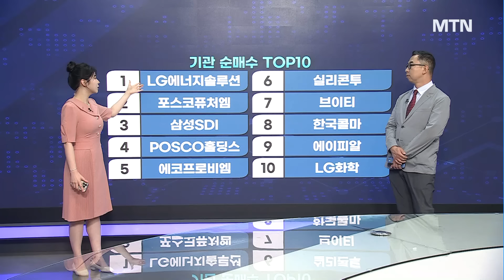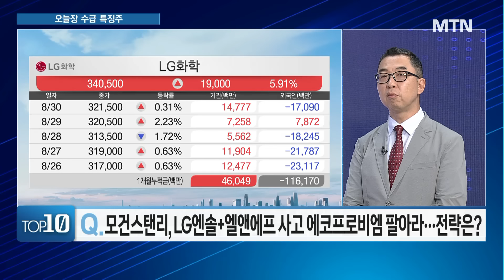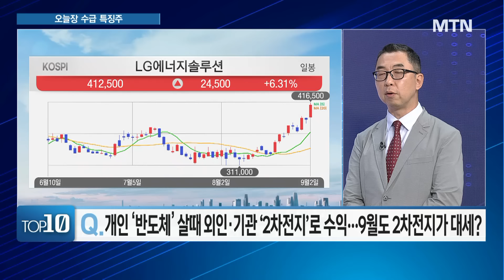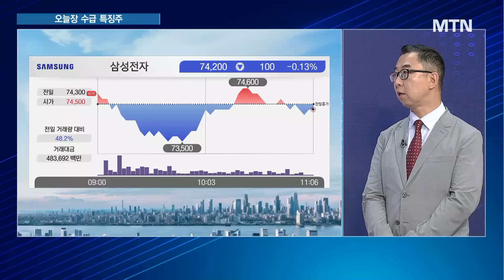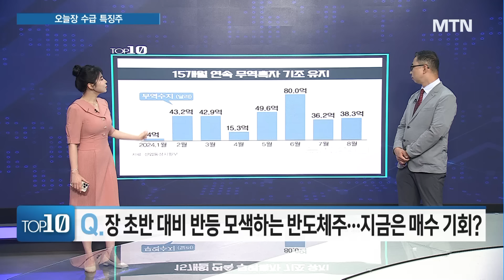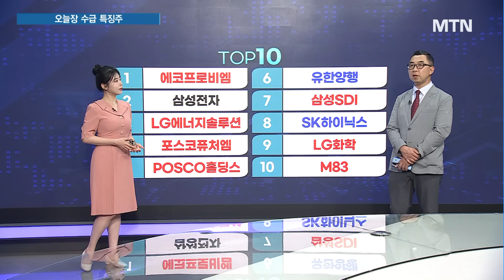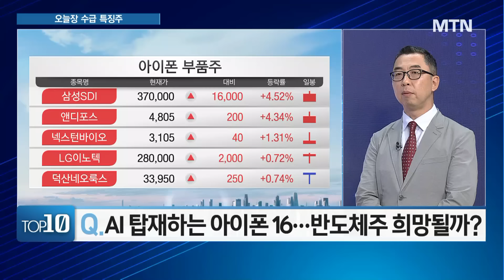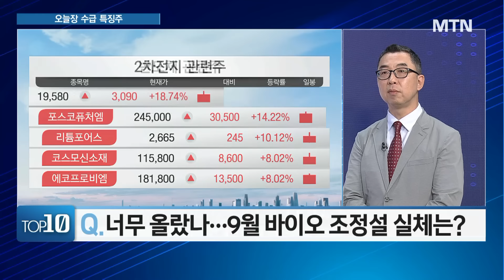[이수연의 TOP10] 모건스탠리, LG엔솔+엘앤에프 매수 에코프로비엠은 팔아라 / 머니투데이방송 (증시, 증권)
09/02 터닝 포인트11

진행 : 이수연 앵커
출연 : 이권희 위즈웨이브 대표

Q. 모건스탠리, LG엔솔+엘앤에프 사고 에코프로비엠 팔아라… 전략은?

Q. 개인 '반도체' 살때 외인· 기관 2차전지로 수익… 9월도 2차전지가 대세?

Q. 장 초반 대비 반등 모색하는 반도체주… 지금은 매수 기회?

Q. 상승 재료 없는 반도체주… 3분기까지 암울하다?

Q. AI 탑재하는 아이폰 16… 반도체주 희망 될까?

Q. 너무 올랐나… 9월 바이오 조정설 실체는?